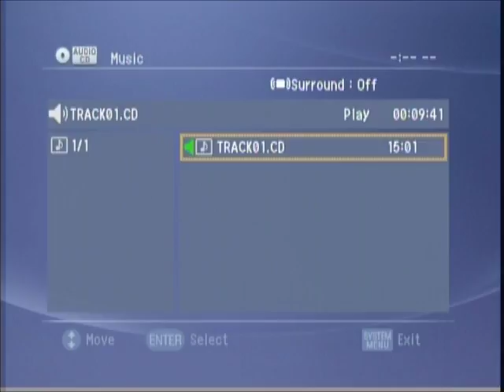SAU Magazine (November 14, 2002)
Fall 2002 News Team - Jordan Babineaux, Charles Bostick, DeCarlo Collins, Nick Davis, Joanna Eaton, Shelley Glover, Lisa Hackenberger, Kyle Holleman, Tammy Iverson, Mary Ligon, Liz Mattern, Annette Phillips, Samantha Skiles, Tabitha Taylor, Cory Wages, Amanda Webber, Cyndy Williams | A radio news program produced and marketed by Southern Arkansas University Broadcast Journalism students.